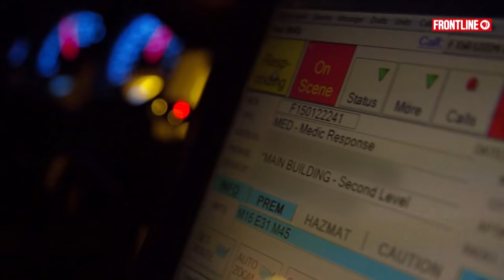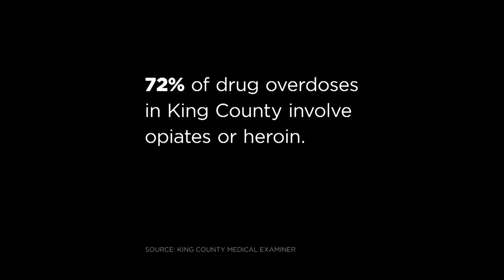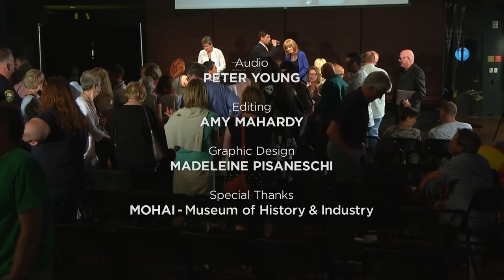King County's Heroin Epidemic - MOHAI Community Conversation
The Museum of History & Industry (MOHAI) presents a community conversation on the growing heroin and prescription opiate epidemic.   Join host KCTS 9’s Enrique Cerna and panelists:
•Dan Satterberg, King County Prosecutor
•Penny Legate, founder of the Marah Project
•Molly Carney, Executive Director of Evergreen Treatment Service
•Dr. Caleb-Banta Green, University of Washington’s Alcohol and Drug Abuse Institute